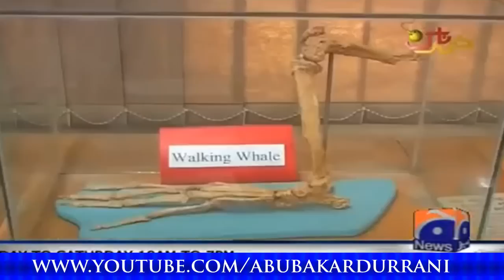History of Quetta City & The Legends By Geo Tv khabar naak Program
Special thanks to Geo Tv khabar naak Program for introducing My Father (Hayatullah Khan Durrani) & My Grandfather (Shahzada Rehmatullah Khan Durrani) in the prominents & Legends of Quetta City

Video Copyright Geo TV